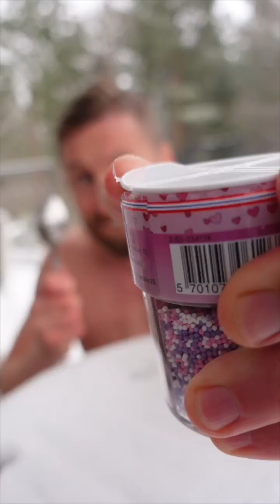Best of Ice King ASMR #1 | Ice Eating | Crunchy Mouth Sounds | Fizz & Gulp | Chill | Mukbang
Welcome to my ASMR Eating channel.

Here we eat crunchy things, especially ice and snow, every day with soda, fizz and gulp! ASMR mouth sounds that relax and cheer you up are guaranteed!